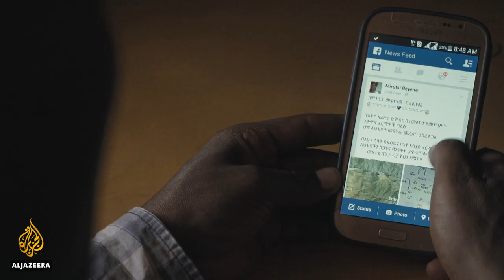Muruts Beyene: Living in the Ethiopia-Eritrea Borderland | My Ethiopia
"My Ethiopia is my homeland. My Ethiopia is my blood. My Ethiopia is the country I was wounded for," says Muruts Beyene who lives in the Tigray region of northeast Ethiopia.

A veteran of the 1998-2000 Ethiopia-Eritrea war, Muruts spent years defending the territory he lives in from being usurped. But now, after new political reforms under Prime Minister Abiy Ahmed, part of his Irob community may be at risk.

"I live near the border of Ethiopia and Eritrea, in an area which has been promised to Eritrea," he says.

Although the war officially ended with the signing of a peace deal more than 18 years ago, countless disagreements and scrimmages over the disputed territories have continued.

Since coming to power in April 2018, Abiy has promised unprecedented reforms. Part of this involves agreeing to relinquish some borderland to Eritrea - including sections of Irob land where Muruts and his community reside.

Many Ethiopians welcomed Abiy's gesture as a way of allowing Ethiopia to move forward. However, others see the move as a betrayal of their contributions to the country, as well as a threat to Irob language, culture and identity.

"Since Prime Minister Abiy came to power, for the Irob, there has been no peace," Muruts says. "The politics are a mess and we are affected."

At least 80,000 people were killed during the Ethiopia-Eritrea war.

Pointing to the mountains near the border, Muruts says: "That mountain you see is a graveyard, full of people from different nations and ethnicities who died and were buried there."

"If the land is going to be given away, what were all those people sacrificed for?" he asks.

Muruts' Irob community is a minority ethnic group of about 30,000 people. Already small in number, a redefined border would mean that some of their tiny population would be split between two countries.

Muruts is desperate for his community to stay together, and worries the planned division will threaten his business as well as the survival of his people.

"We Irob are like brothers with one church, one house," he says. "Dividing us in two will hurt the Irob nation."